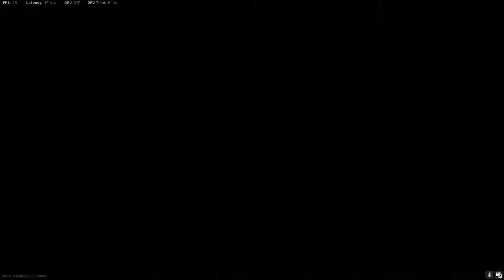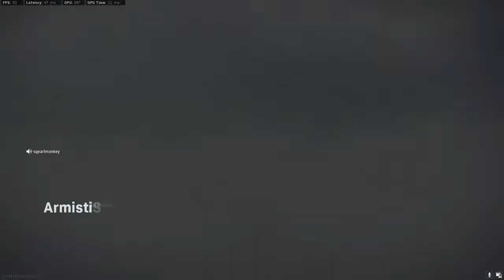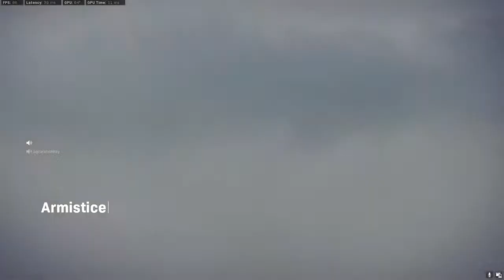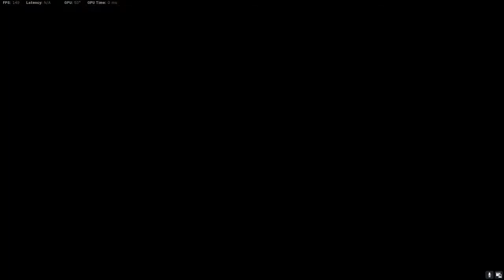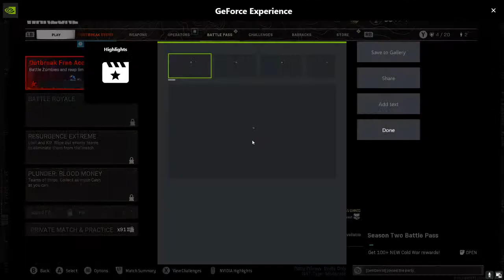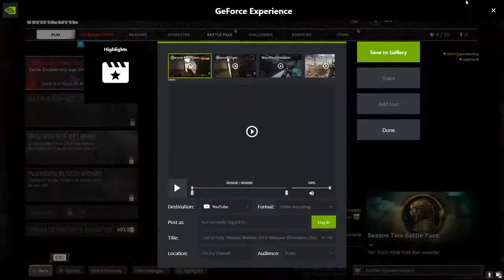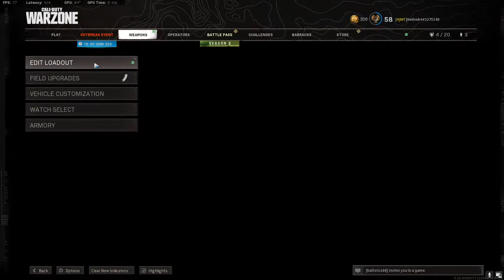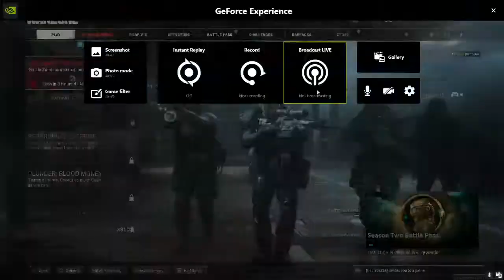Rebirth with some randos